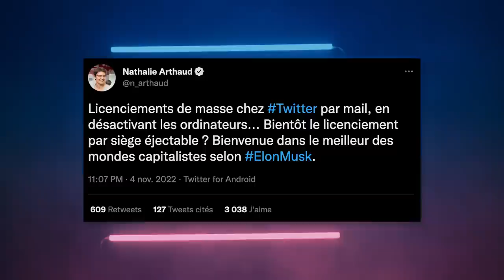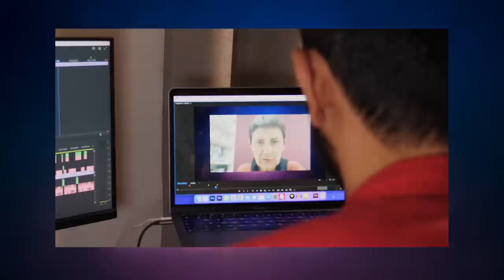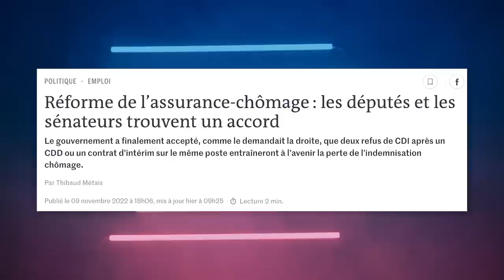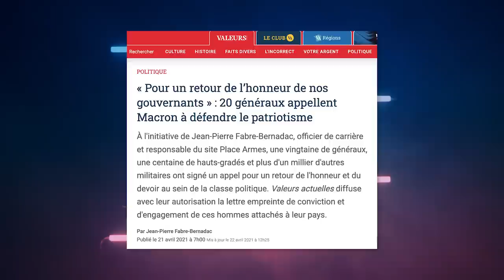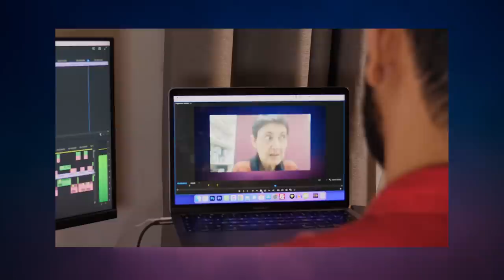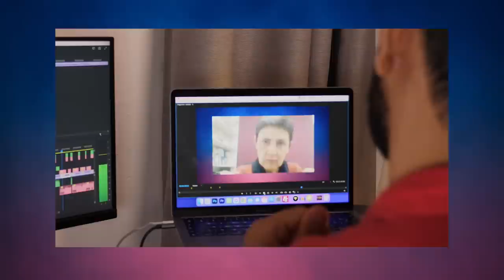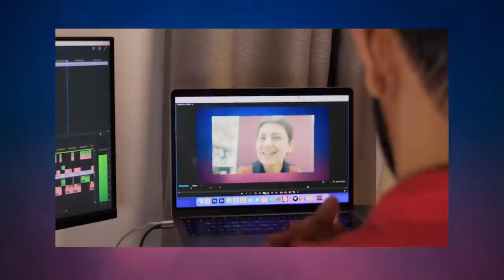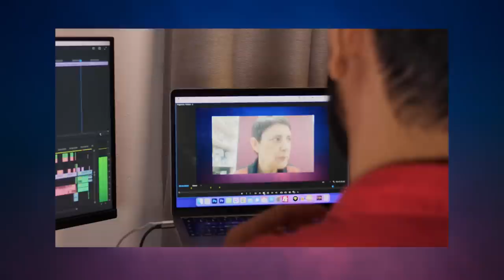ELON MUSK, TRAVAIL & GRÈVE : l'Actu Pol avec Nathalie Arthaud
⬇ Déroule pour les détails ⬇

Aujourd'hui dans L'ACTU POL j'invite l'ex-candidate aux trois dernières élections présidentielles et porte-parole de LO, Nathalie Arthaud.

0:00 Introduction
1:00 Le cas Elon Musk
4:27 Licenciement de masse
5:48 Grève du 10/11 à la RATP
9:33 Zéro métro, zéro RER, zéro empathie
13:15 Castex patron de la RATP
16:06 La bourgeoisie et la guerre
18:12 Réforme de l'assurance chômage
20:54 L'Assemblée inutile?
25:01 Tous pourris, quel espoir?
28:39 Réforme des retraites
31:49 L'extrême-gauche à l'Assemblée?
38:03 Plein emploi, réindustrialisation et écologie
39:00 Emploi agréable et automatisation
40:44 Rejoindre la Nupes?
45:59 Fin et conclusion

[75398 abonné-e-s MERCI 🥰]